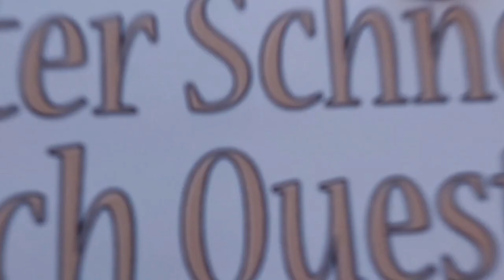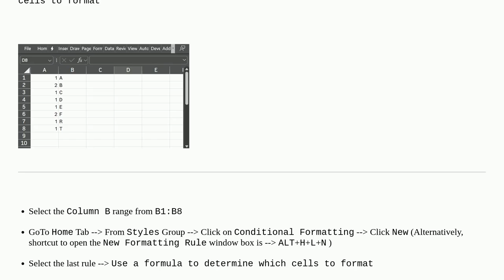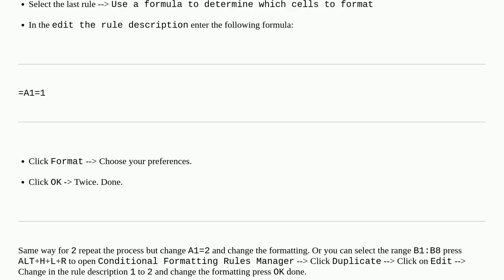Can I make a conditional design based on other cells (Excel)?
A special thanks goes out to the community

  microsoft-excel worksheet-function conditional-formatting